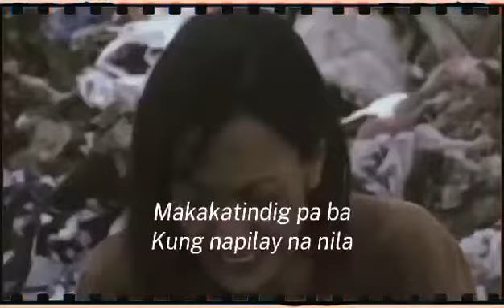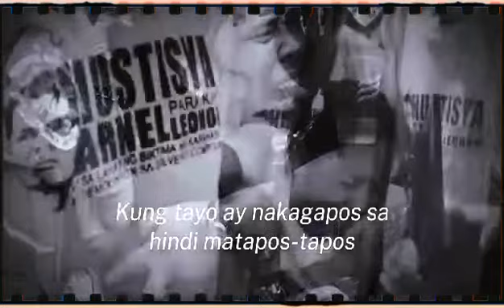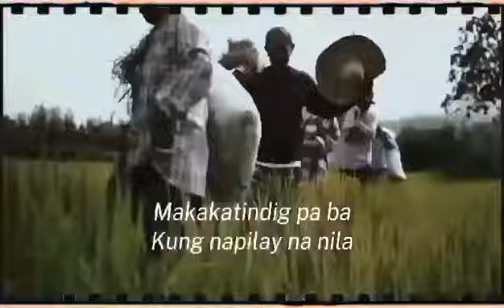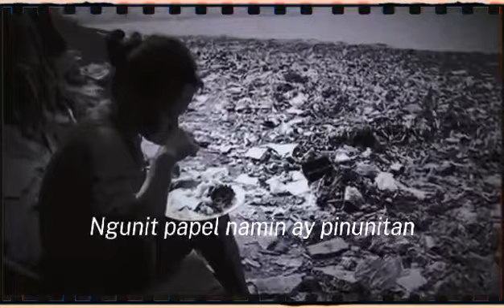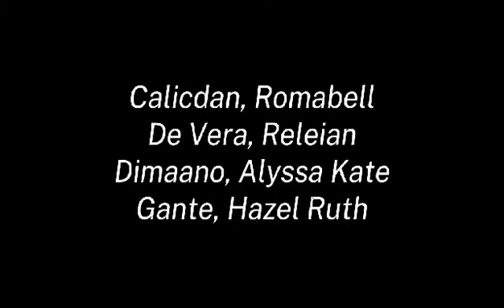TANIKALA O MALING AKALA | STUDENT'S SONG COMPOSITION| GRC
TANIKALA O MALING AKALA | STUDENT SONG COMPOSITION| GRC
This song is made by my student:
Original music and lyrics by:
Ang, Anna Alejandra
Ampoloquio, Lenie
Bernardino, Levankim
Caballero, Maryll Angela
Calicdan, Romabell
De Vera, Releian
Dimaano, Alyssa Kate
Gante, Hazel Ruth
Mangao, Jharra
Marasigan, Christine
Nicolas, Alexander Jr.
Sundiam, Ralph Jayson